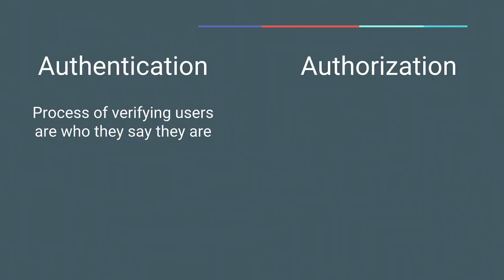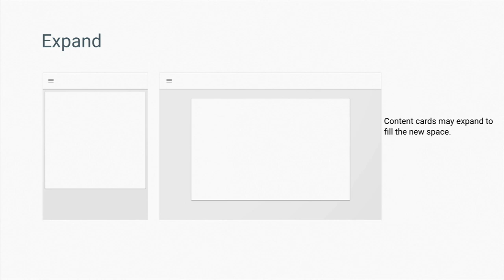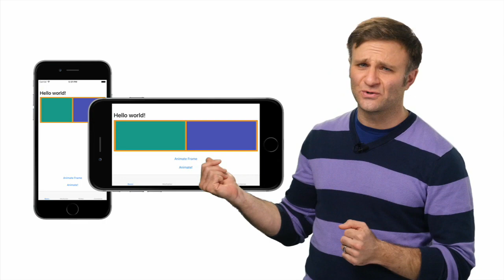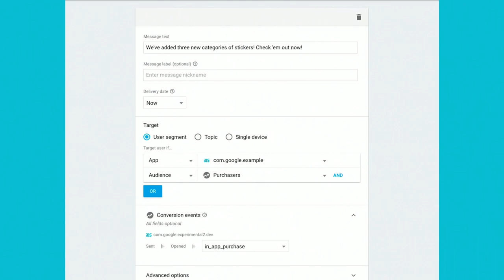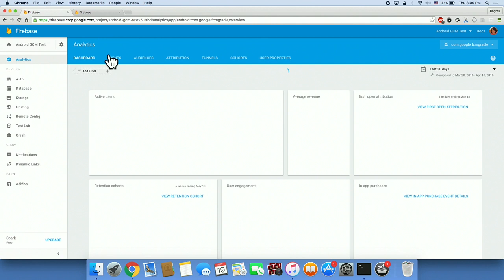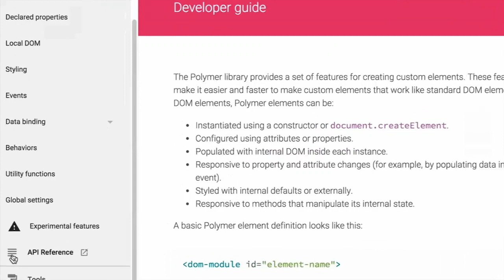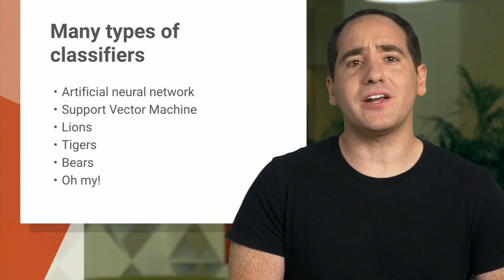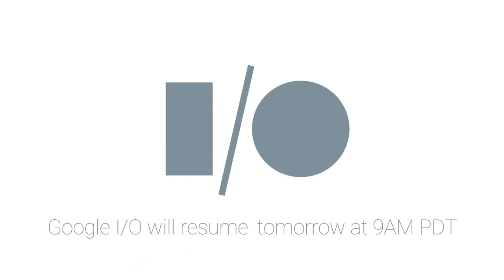Google I/O 2016 - Day 2 Track 4